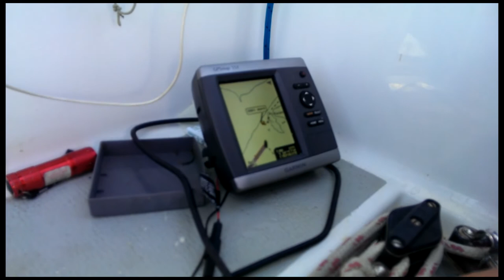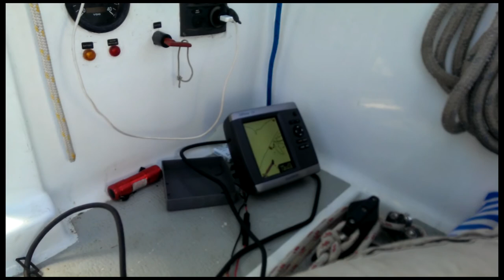Sailing the Pelican Express - November 2013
Sailing trip with Peter Charles, Bernie Charles, Mark Clancy and Maximilian Fleet aboard the Pelican Express. We left from Burnett Heads, Queensland on Friday 1st November 2013 at around 11pm and arrivied at our destination in Mooloolaba, Queensland on Sunday 3rd November 2013 at 6pm. We caught and ate a spanish mackerel and a wahu, saw dolphins riding our bow wave and thoroughly enjoyed the magic of the open sea.